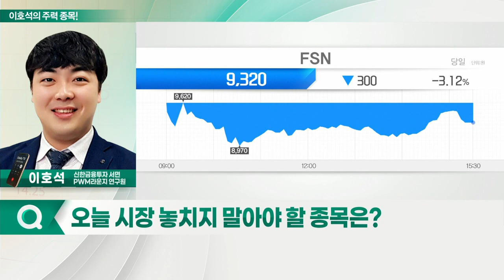다날, FSN, 위메이드, 갤럭시아머니트리_이호석의 주력 종목 (20211123)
1. 다날(064260)
2. 위메이드(112040)
3. FSN(214270)
4. 갤럭시아머니트리(094480)

다날(064260)
- 페이코인 성장 지속
- 메타버스 플랫폼 ‘JEFF’, 내년 상반기 출시 예상
- 내년 5월, NFT 마켓플레이스 론칭 계획

FSN(214270)
- 국내 1위 종합 디지털 광고사업자
- 유튜브 브랜드 ‘딩고’ 운영사 최대주주
- 2022년 PER 17배… 저평가 구간